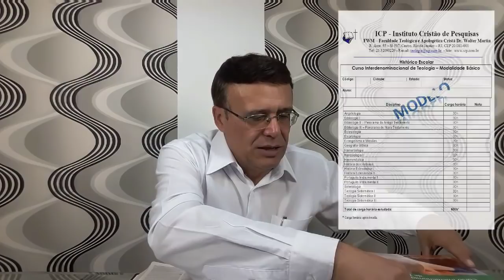Edito de Constantino - História da Igreja - 6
Edito de Constantino - Ano 313 a.C.
Ário (aprox. 256–336)
            Foi presbítero de Alexandria entre o fim do terceiro e início do quarto século depois de Cristo. Quando diácono, foi excluído, em 313, por ter apoiado o cisma da Igreja no Egito. Após a morte do patriarca da Igreja em Alexandria, foi recebido novamente como diácono e, depois, nomeado presbítero, quando começou a ensinar que Jesus Cristo era um ser criado, não possuindo nenhum dos atributos incomunicáveis de Deus, por exemplo, eternidade, onisciência, onipotência etc. Isto lhe custou uma censura, no ano 318, e exclusão, em 321 d.C. Contudo, sua influência já havia sido propagada e diversos bispos da Igreja no Oriente já haviam aceitado o novo ensino.
            Em 325, ocorreu o concílio de Nicéia, no qual Ário, apesar de já excluído, teve ratificação de sua exclusão, sendo banido. Ário preparou uma resposta ao Credo Niceno, o que impressionou muito o imperador Constantino. Atanásio resistiu à ordem de Constantino de receber Ário em comunhão. Ário foi deposto e exilado em Gália, vindo a falecer no dia em que entraria em comunhão em Constantinopla.

Apolinário (aprox. 310–390)
Bispo de Laodicéia da Síria nos fins do quarto século, cooperou para que as Escrituras fossem reproduzidas e fez oposição à afirmação de Ário, quanto à criação e à mutabilidade de Cristo.
            Por outro lado, se opôs ao conceito da completa união entre as naturezas divina e humana em Jesus. Afirmava que Jesus não tinha um espírito humano, mas que o espírito de Cristo manipulava o corpo humano. Sua posição inicial era contra o arianismo, que negava a divindade de Cristo. Em sua opinião, seria mais fácil manter a unidade da pessoa de Cristo, contanto que o logos fosse conceituado apenas como substituto do mais elevado princípio racional do homem. Contrapondo-se a Ário, ele advogava a autêntica divindade de Cristo, e tentava proteger sua impecabilidade, substituindo o pneuma (espírito) humano pelo logos, pois julgava que o espírito humano era a sede do pecado.
            Conseqüentemente, Apolinário negava a própria e autêntica humanidade de Jesus Cristo. Em 381, o sínodo de Constantinopla declarou contundentemente, entre outros sínodos, que a cristologia de Apolinário era herética.
Todavia, Apolinário formou um grupo de discípulos que manteve seus ensinos. Mas, não demorou muito, o movimento se desfez. Leia mais.